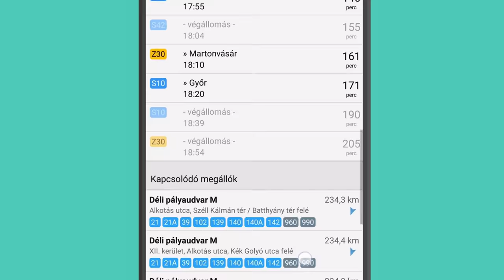Budapesti Menetrend - Elővárosi Vonatok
A Budapesti Menetrend egy közel 180 000 aktív felhasználóval rendelkező alkalmazás, amely több, mint 3 éve elérhető Android platformon. A folyamatos fejlesztésnek köszönhetően napjainkban is az egyik legsikeresebb helyi menetrend alkalmazás. A 2.0 verzió egy újabb mérföldkő az alkalmazás történetében, számos újítással, korszerűsítéssel, és fokozatosan megújuló arculattal.